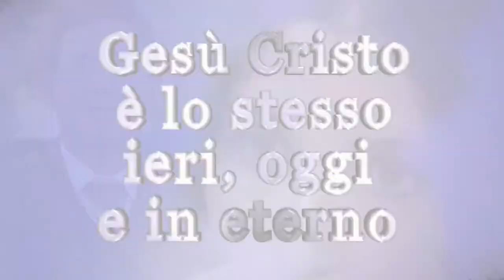Trailer Cristiani Oggi 1301 | TelemoliseDue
In Molise guarda la nuova puntata di Cristiani Oggi su TelemoliseDue, sabato 5 giugno 2021 alle ore 21:00 e lunedì alle ore 12:30.